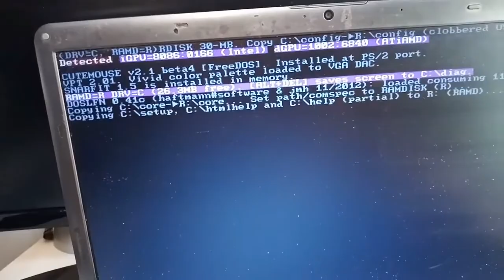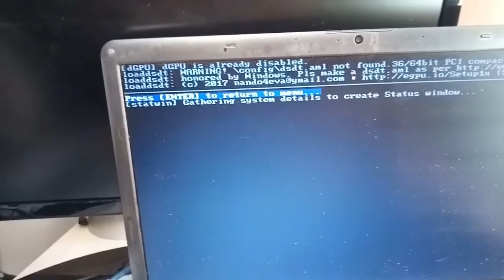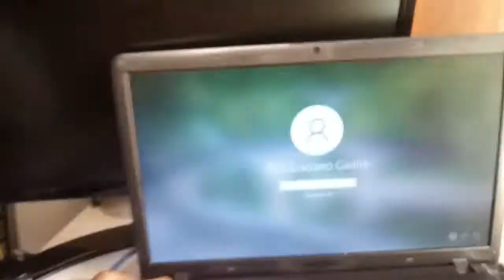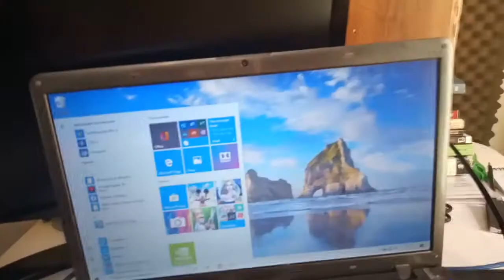eGPU - Correção de erro 12 utilizando adaptador EXP GCD Beast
Salve rapazeada, vou passar algumas instruções que Nando me passou para uma POSSÍVEL solução do erro 12 utilizando sistema eGPU com EXP GCD.

Meu setup:

- Notebook Samsumg NP350V5C
- Placa de vídeo Gigabyte GTX 1050ti

Passos:

1 -Após comprar e receber o sofware do Nando por email, descompacte-o e instale-o executando o arquivo setup-disk-image.exe.
2 - Ao reiniciar seu notebook, você terá duas opções de boot: sistema principal e DIY Egpu setup 1.35.
3- Entre na segunda opção, aguarde (pode have reinicialização) e, ao entrar, pressione ENTER na primeira tela (quadrado cinza com várias inscrições sobre não conseguir indentificar sua GPU).
4 - Vá em Video Cards, Dgpu (on) e pressione Enter até voltar ao menu.
5 - Pressione F3.
6 - Vá em Startup.bat, TestRun E pressione pressione Enter até voltar ao menu principal.
7 - Vá em ChainLoader, TestRun e pressione Enter.
8 - Agora inicialize seu sistema principal (o meu é Windows 10). Espere inicializar, suspenda-o e conecte seu adaptador eGPU (no meu caso, utilizei a coneção mPCI-E).
9 - "Acorde" seu sistema. Cheque se o erro 12 desapareceu.

Espero que tenha funcionado para você!

Correção de erro 12;  ePGU;  EXP GCD; Nando DIY Setup 1.35.